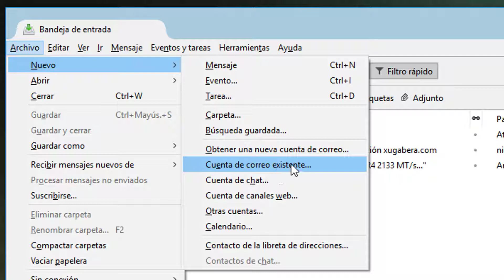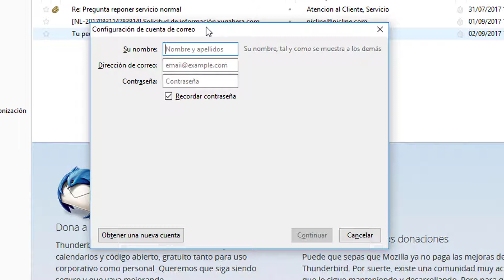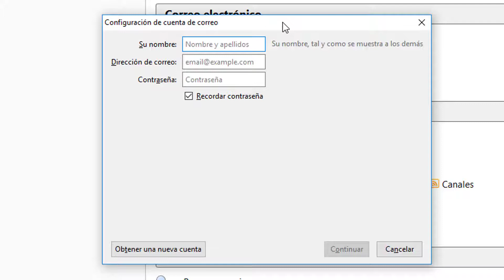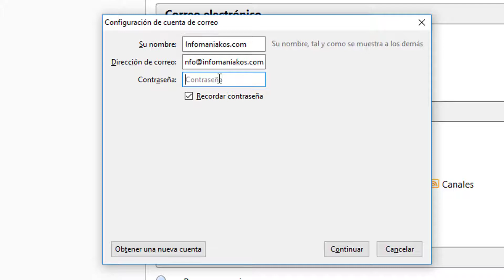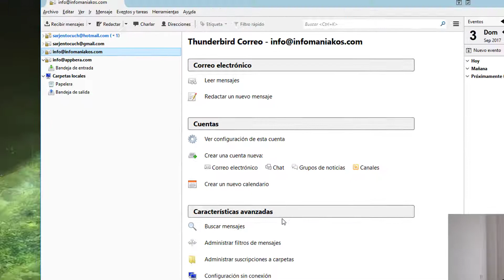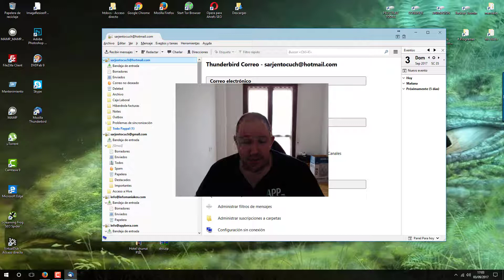4. Curso Mozilla Thunderbird ⭐Como Insertar multiples cuentas de correo electronico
En el video anterior, insertamos nuetra primera cuenta de correo, en este video insertaremos dentro de thunderbird 3 cuentas adicionales mas.